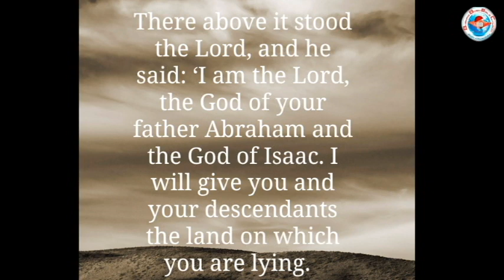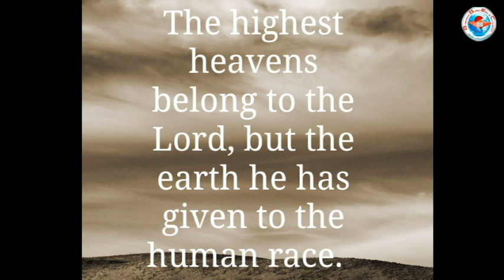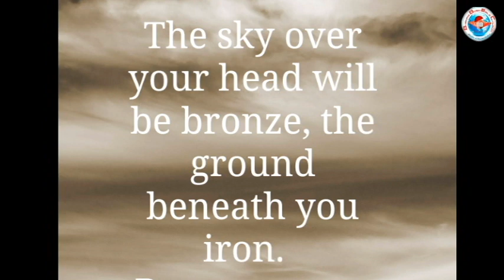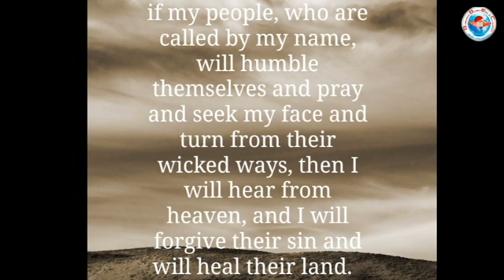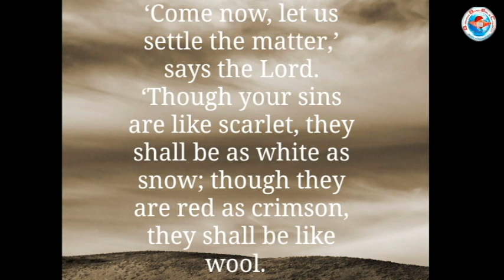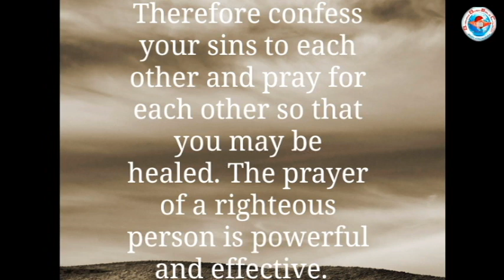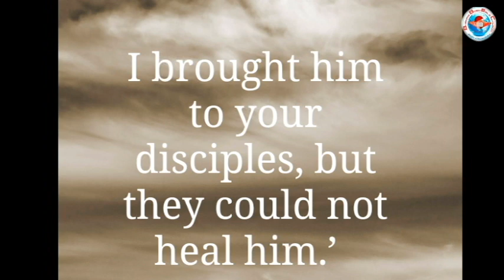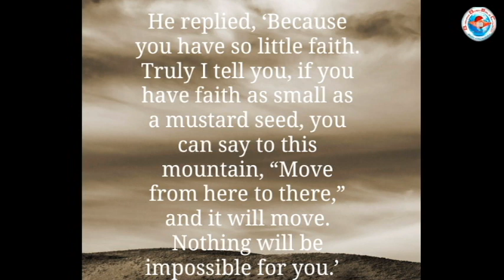Burning Bush Bible Church Sunday Service with Pst. Roger Makani Theme: “Open Heavens”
At 76 Leds Street Rustenburg South Africa

BBBC@2022